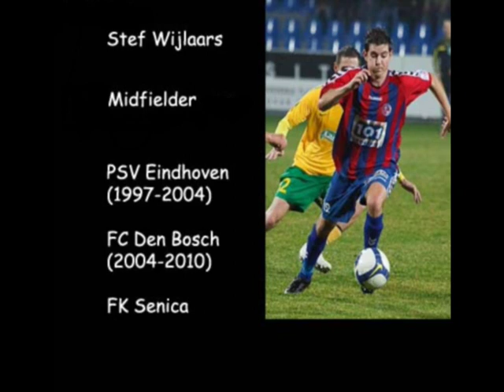Stef Wijlaars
Stef Wijlaars 2010 Fk Senica defensive midfielder verdedigende middenvelder slowakije voetbal corgon liga